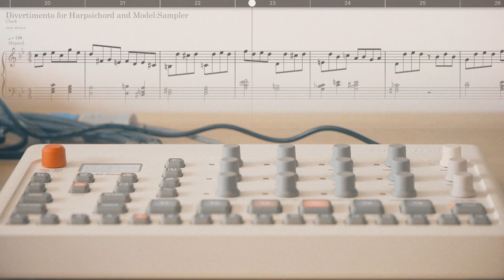Divertimento Clock - Elektron Model Samples and English Harpsichord - With Staffpad and Realsamples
Composition for Elektron Model Samples (2019) and English Harpsichord (1766)

Written and reproduced with Staffpad. Used library: English Harpsichord Edition Beurmann by Realsamples for Staffpad, ipad version (ios).